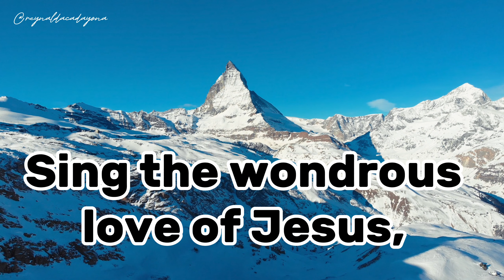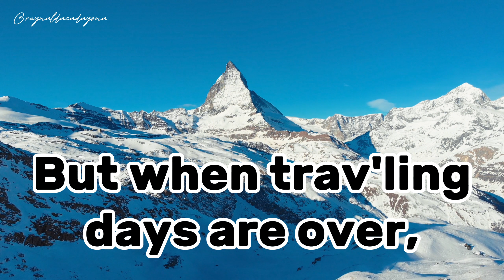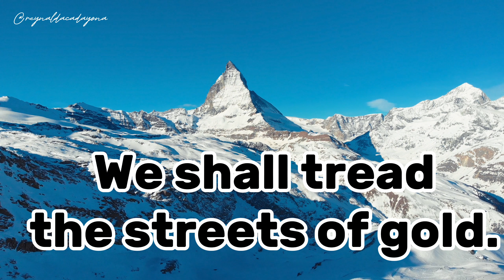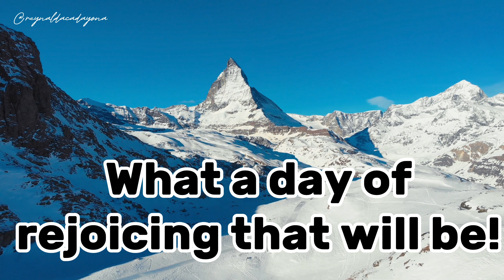When We All Get To Heaven | Minus One | Instrumental | Piano Accompaniment